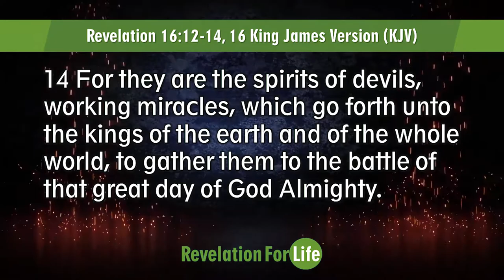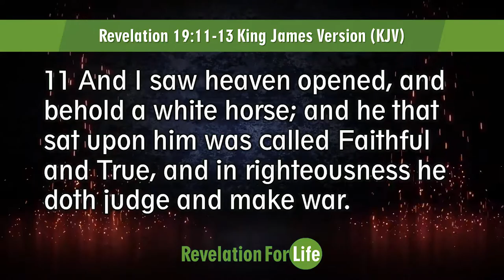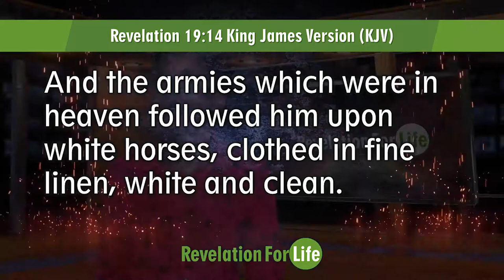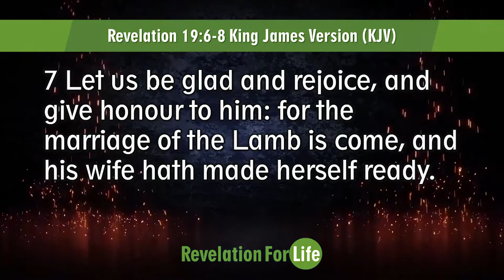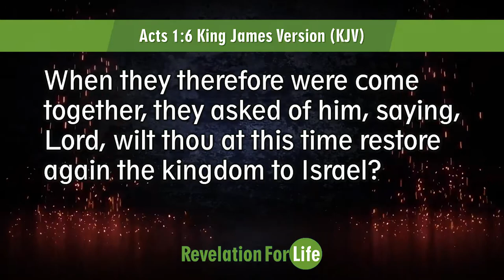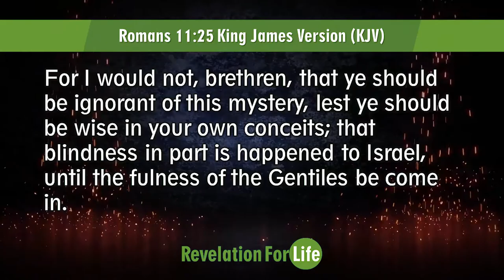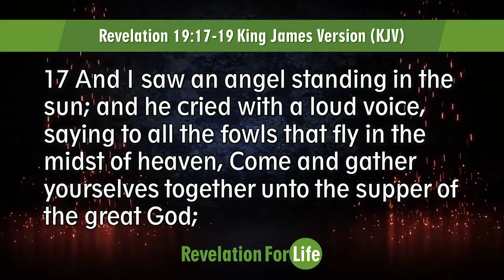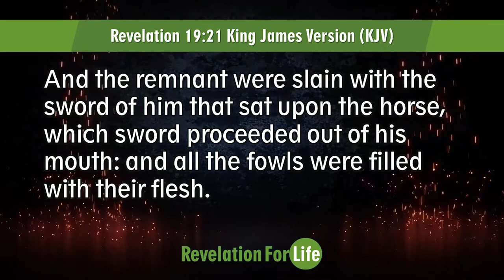Revelation For Life | Armageddon (S04E09)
It’s the Battle Royale. Not the fight of the century… not the fight of the Millennium… the fight of the Ages. The greatest fight men will ever witness. The end time teaching continues…

0:00 - Opening
0:10 - Teaser
0:32 - Intro
0:57 - Introduction to Armageddon
1:20 - The venue
2:42 - The challenger
4:24 - The backup
8:00 - Important background
10:49 - Coming of the King, not the Lamb
12:27 - The battle begins
14:57 - Conclusion